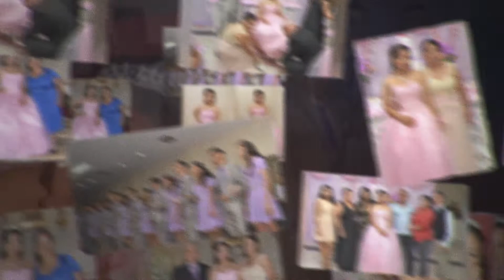Slideshow de los 15 años de la Srta. Michelle Arreaga